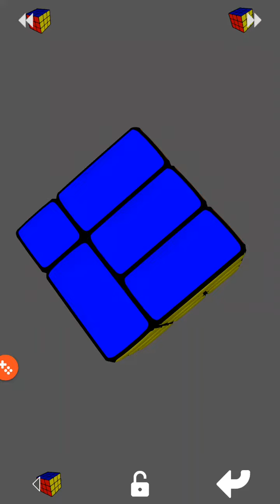3x3 CROSS ROAD BANDAGED ALGORITHMS.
U: white, F: red.
+ Alg: U2 L2 F' L D2 L' F L2 U2.

+ Alg: R2 B R' U' L' B2 L U R B' R2 U' R B2 L' B2 U' L U2 R B' R2.

+ Alg: F D' F2 U2 L F2 D' F D F2 L' U2 F' U L' U' F.

+ Alg: (F R' D' R D R F2 U2 F B U' R' F' L F U' F D' F2 U2 L F2 D' F D F2 L' U2 F' U L' U' F)3.

+ Alg: (R' F D2 B' D2 R2 B U R' F D' L' F U2 L' U' L' F2 U' R' F' L F2 R' D R D' F' R F' U')3.